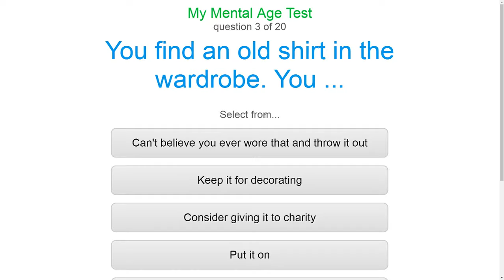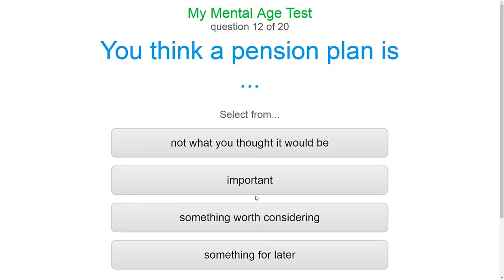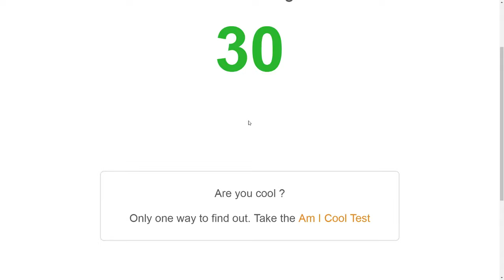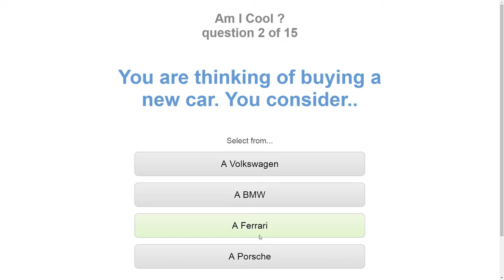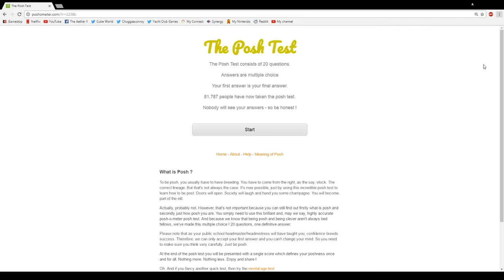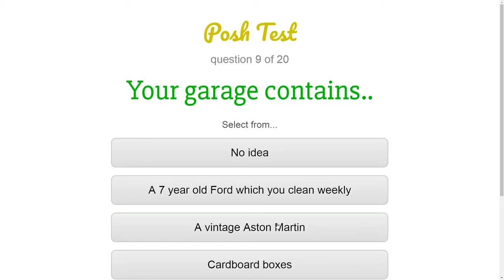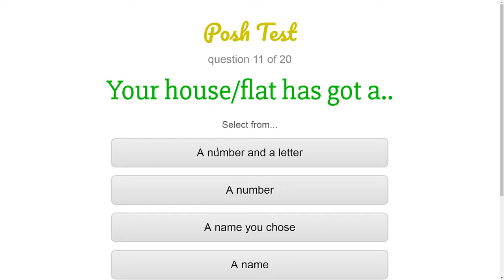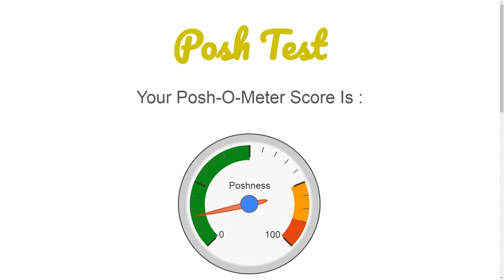Mental Age Test & More! | How old am I?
So apparently I'm 30.

EDIT: I want to apologize for the background hissing noise. I am still trying to adjust my new microphone and getting a feel for it. I will do my best to prevent it in the future.